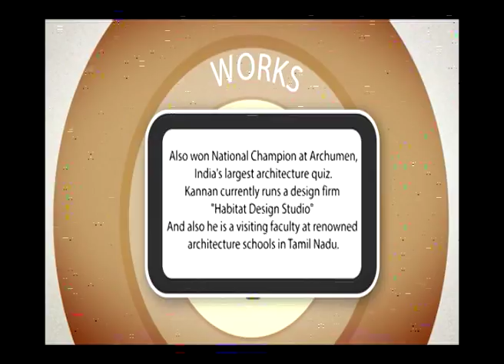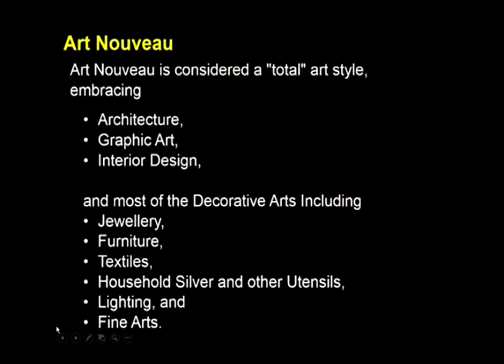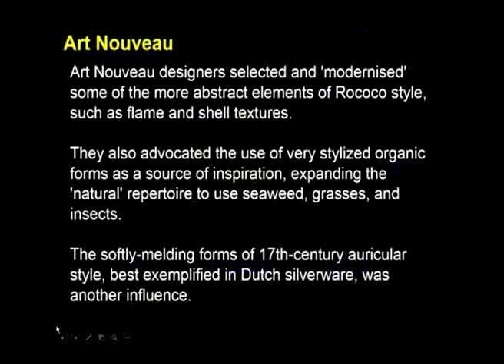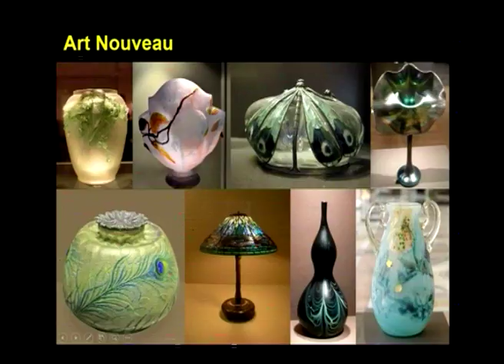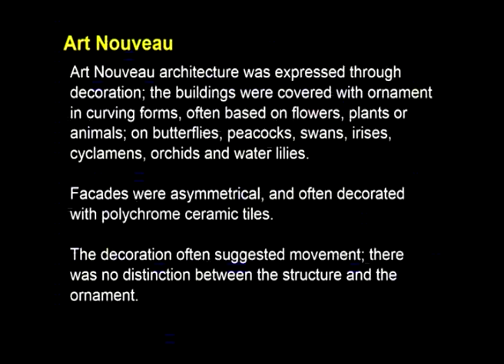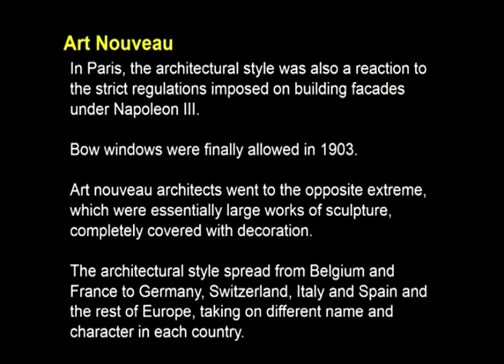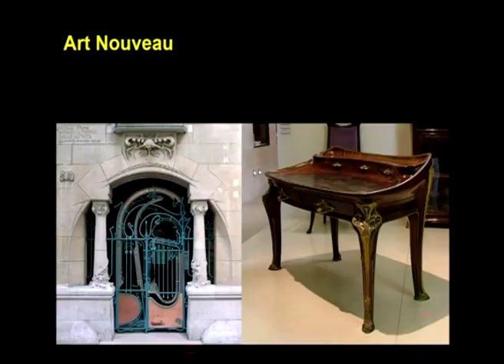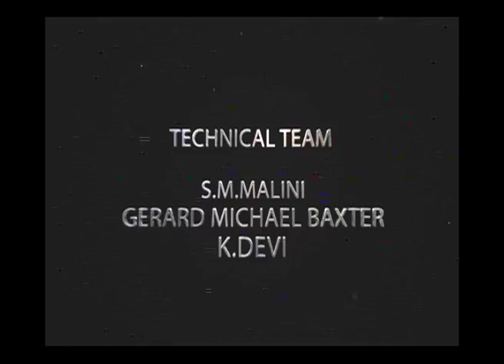S10 1805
Subject : Architecture
Course  : History of Architecture & Culture V